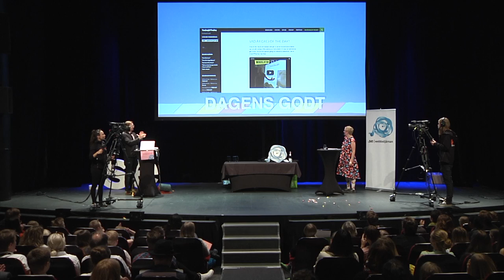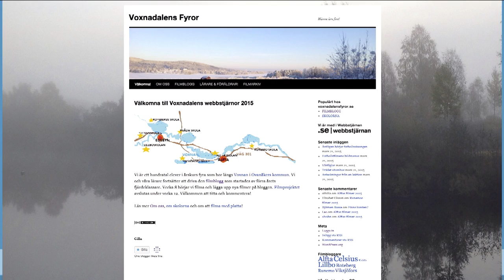Årets Webbstjärnor 2015 - Bästa bidrag i Webbstjärnan 2015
Voxnadalensfyror.se